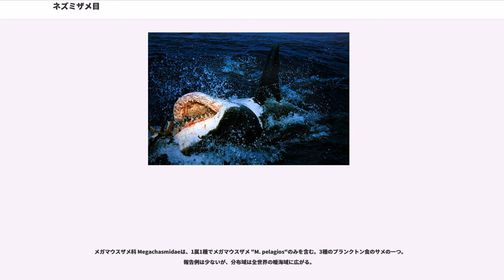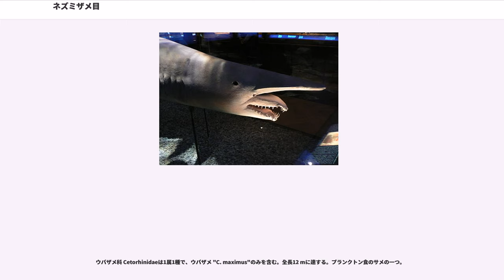ネズミザメ目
ネズミザメ目 (Lamniformes Garman, 1885) は、軟骨魚綱板鰓亜綱の下位分類群で、サメのグループの一つ。7科10属16種で構成される。世界中の熱帯から温帯の海域に広く分布し、一部は亜寒帯にも進出する。生息域は沿岸から外洋、深海まで幅広いが、汽水域や淡水域には出現しない。ネズミザメ目は単系統でありながら、その構成種は多様な形態、生態をもち、特殊なサメが多い。

口は目の後方まで開く。目には瞬膜がない。鰓裂は5対。背鰭は2基でいずれも背鰭前棘を欠く。臀鰭をもつ。らせん腸は環状型である。

ネズミザメ目のサメは概ね大型で、最小のミズワニを除けば、最大全長3mを超えるものがほとんどである。最大のウバザメは全長12mに達し、大きさではジンベエザメに次ぐ最大級のサメ。ウバザメと同じプランクトン食のメガマウスザメや、肉食性魚類としては最大のホホジロザメなども全長5mを超える巨大なサメである。

オナガザメ科、ネズミザメ科は周囲の海水温よりも体温を高く保つ生理学的機構を備えており、内温性と呼ばれる。これはマグロやカジキなどにも見られ、収斂進化の一例と考えられる。奇網という動脈・静脈が複雑に絡み合ってできる一種の熱交換システムのような構造体がその重要な役割を担っている。これらの内温性サメ類は非常に活動的で高い運動能力をもち、長距離を回遊したり、瞬発的に高速で獲物に襲いかかることができる。空中に勢い良くジャンプするブリーチング行動もその一つである。

繁殖は胎生で、胎仔は未受精卵を食べて成長する卵食型と呼ばれる様式が基本である。同じ胎生でも卵黄のみに依存する様式に比べ、産仔数は少なく、大きな子どもを産むという特徴がある。ミツクリザメ、メガマウス、ウバザメでは確認されていないが、卵食型と予想される。シロワニの胎仔は未受精卵に加え、他の胎仔を共食いする子宮内共食い行動が知られており、ネズミザメ目の中でも高度に特殊化している（卵食・共食い型）。

ネズミザメ目 Lamniformes は、7科に分かれる。

ネズミザメ目の原型に相当する高次グループを最初に提唱したのはGarman (1885) である。しかしLamnaeと名付けられたこのグループはカグラザメ類、ネコザメ類、カスザメ類を除くほとんどのサメを含むもので、現在の定義とは異なっている。Jordan (1923) は、Lamnoidei 系 (series)として初めてネズミザメ類のみを含む独立したグループを提唱した。この体系を基盤にして、1970年代に現在のような形のネズミザメ目の体系が出来上がった。

オオワニザメ科 Odontaspididaeは、オオワニザメ "O. ferox" やシロワニ "C. taurus" など2属4種。ただし、"C. tricuspidatus" はシロワニ "C. taurus"のシノニムの疑いがあり、Compagno (2002)もオオワニザメ科は2属3種としている。オオワニザメ科が単系統であるか否かには結論が出ておらず、2科に分けるべきという説もある。

ミツクリザメ科 Mitsukurinidaeは、1属1種でミツクリザメ "M. owstoni"のみが含まれる。白亜紀に存在した"Scapanorhynchus"と形態的な共通点が多く、近縁とされる。ミツクリザメは原始的で際立った特徴を有しており、他の全てのネズミザメ目のサメと姉妹群を形成するという考えもある。日本の駿河湾などに生息する、深海性の稀種。

ミズワニ科 Pseudocarchariidaeは、1属1種でミズワニ "P. kamoharai"のみを含む。初期の頃はオオワニザメ科に含まれていたが、その後独立した科に分類された。ネズミザメ目の最小種で、全長110cmにしかならない。世界中の暖かい海の深海に生息する。

メガマウスザメ科 Megachasmidaeは、1属1種でメガマウスザメ "M. pelagios"のみを含む。3種のプランクトン食のサメの一つ。報告例は少ないが、分布域は全世界の暖海域に広がる。

オナガザメ科 Alopiidaeは、ニタリ・ハチワレ・マオナガの1属3種で構成される。長い尾鰭をもつことで容易に識別できる。全世界の暖海域に広く分布するが、ニタリ "A. pelagicus" は大西洋からは知られていない。

ウバザメ科 Cetorhinidaeは1属1種で、ウバザメ "C. maximus"のみを含む。全長12 mに達する。プランクトン食のサメの一つ。